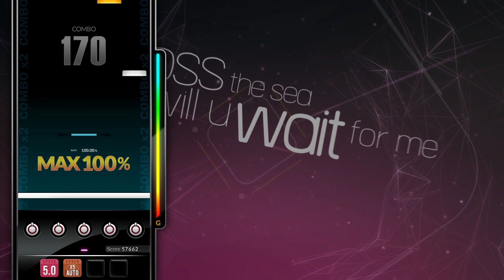[DJMAX RESPECT V] waiting for me - Croove 5B NM PERFECT PLAY 100.00%